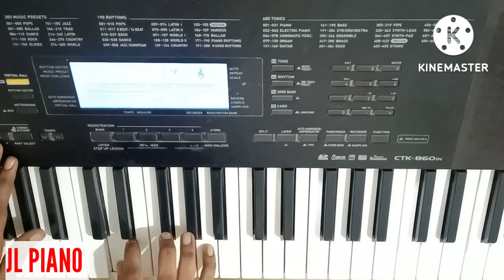NAA CHERUVEI song// naa cheruvei song on piano// JL PIANO